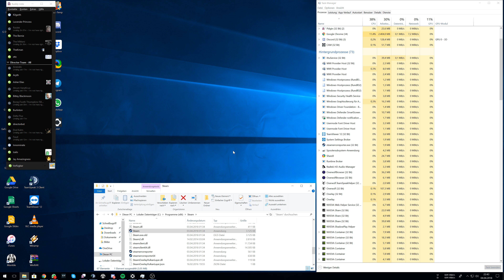Steam wont start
If anyone have an idea why tell me so i can fix it and play some PUBG :p